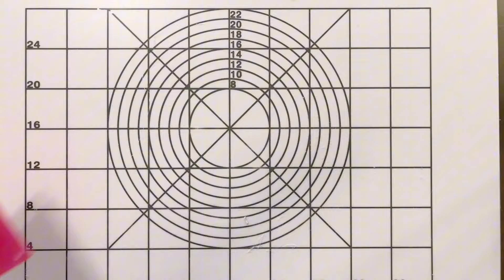失敗しない！クロワッサンの作り方 バター折り込み How to make croissant?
【分量】8個分

フランスパン粉 250g
ドライイースト 5g
砂糖25g
水120g
卵　25g

バター25g
塩 3g

折り込み用バター 125g